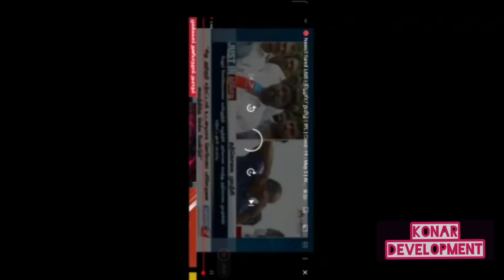நெல்லையில் பரபரப்பு இளைஞர் தீக்குளிக்க முயற்சி || யாதவர்கள் தொடர் போராட்டம்